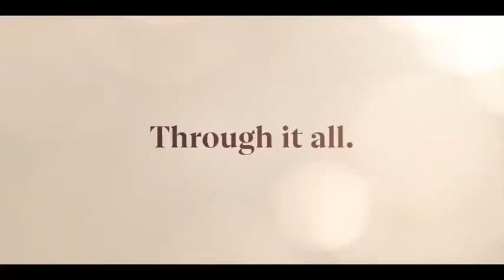FIREFLY LANE (NETFLIX) - SEASON 1 PROMO